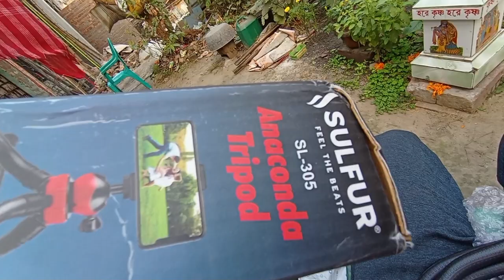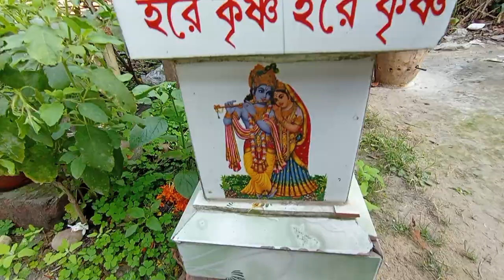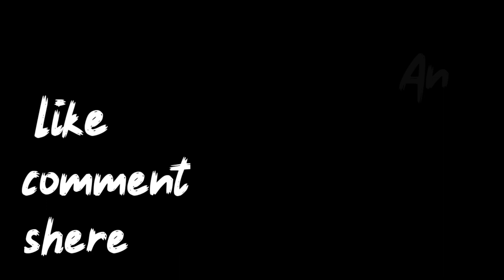399- টাকায় Mobile Tripod😱 দু দিন ধরে একটা ভিডিও করলাম😄Bangala vlog/ss soumik vlog-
My instagram name 👉soumikmmm720 follow me😊😊